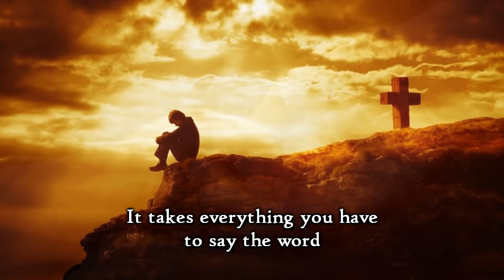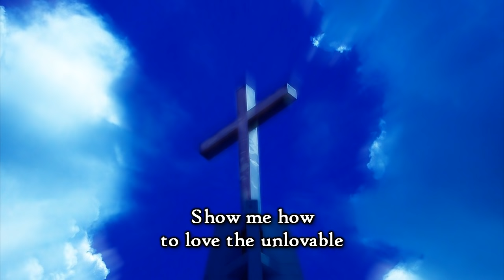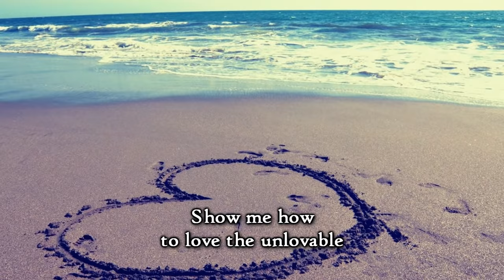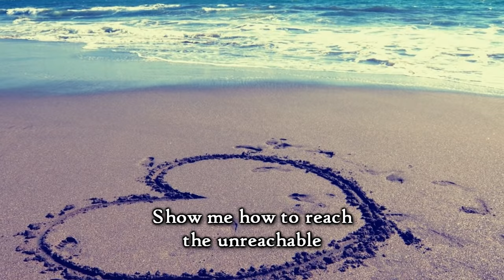Matthew West - Forgiveness (Lyrics)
It's the hardest thing to give away
And the last thing on your mind today
It always goes to those who don't deserve

It's the opposite of how you feel
When the pain they caused is just too real
It takes everything you have to say the word...

Forgiveness
Forgiveness

It flies in the face of all your pride
It moves away the mad inside
It's always anger's own worst enemy
Even when the jury and the judge
Say you gotta right to hold a grudge
It's the whisper in your ear saying 'set it free'

Forgiveness, Forgiveness
Forgiveness, Forgiveness

Show me how to love the unlovable
Show me how to reach the unreachable
Help me now to do the impossible
Forgiveness, Forgiveness
Forgiveness

It'll clear the bitterness away
It can even set a prisoner free
There is no end to what its power can do
So let it go and be amazed
By what you see through eyes of grace
The prisoner that it really frees is you

Forgiveness, Forgiveness
Forgiveness, Forgiveness

Forgiveness

I want to finally set it free
So show me how to see what Your mercy sees
Help me now to give what You gave to me
Forgiveness, Forgiveness
Forgiveness, Forgiveness
Forgiveness